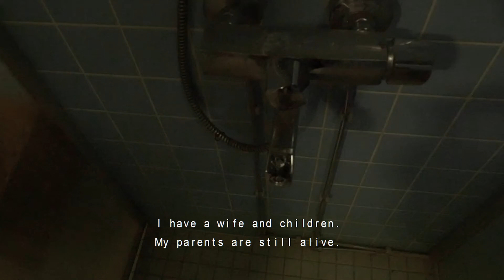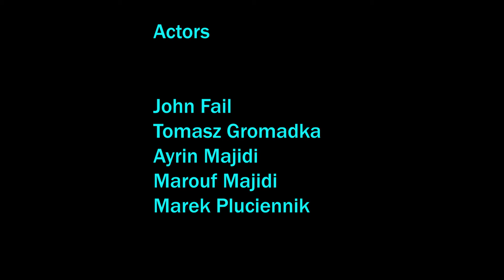NULLA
NULLA video spectacle by Marek Pluciennik, from the play Deportation by Tomasz Gromadka. First part of a series of three art works.
WHS Theatre Union, Helsinki 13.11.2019
6 min. trailer (total dur. 45 min.)

A video spectacle about being Nulla (Latin for not any) that explores the mindset of being trapped in an image created for immigrants, which deems them "not any" of "us". A study of how the current perception of immigration is fuelled by the projected fears of the so-called disenfranchised spectacle-society of the "west".

The video is based on the personal experiences of political refugees and immigrants and draws upon related experiences of others living in similar conditions. The catalyst for this work was a short grotesque play titled Deportation written by the Polish poet and writer Tomasz Gromadka.

~Marek Pluciennik

Actors: John Fail, Marouf and Ayrin Majidi
Sound design, Pietu Korhonen
Additional sound design, Alejandro Olarte